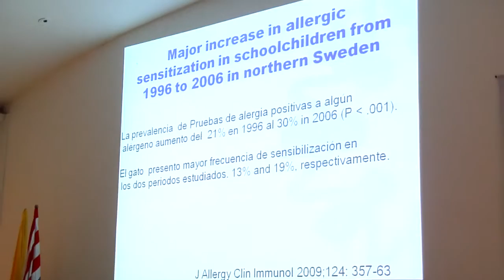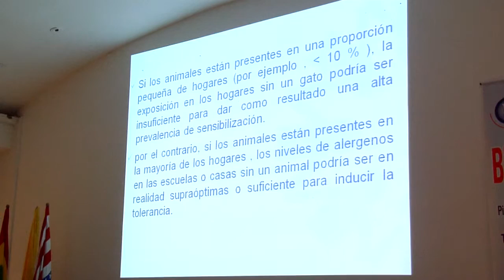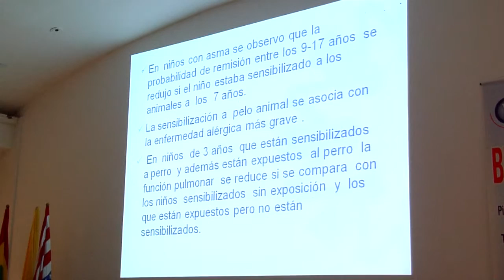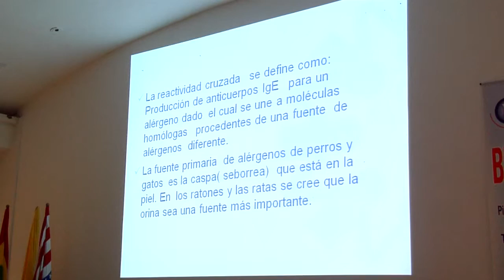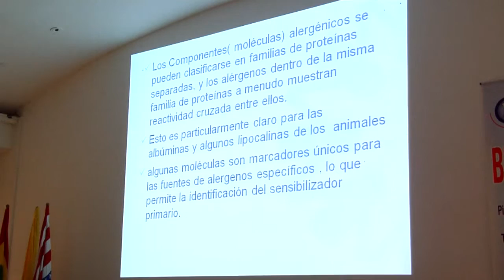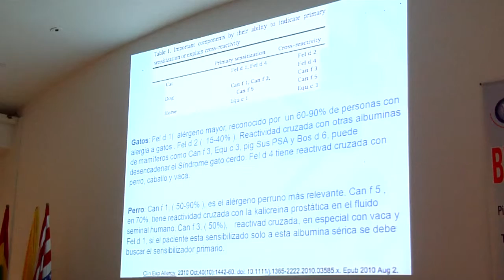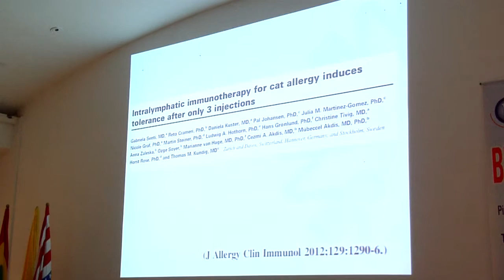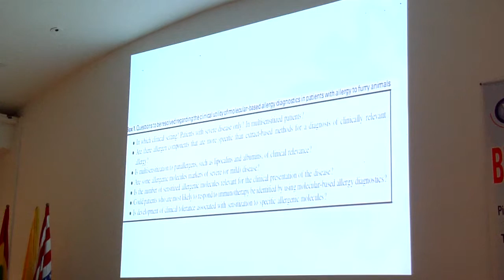ALERGIA A LOS ANIMALES - DRA. ELIZABET GARCIA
Charla por la Dra. Elizabeth García.
XV Simposio Internacional de Neumología y Alergia Pediátrica.